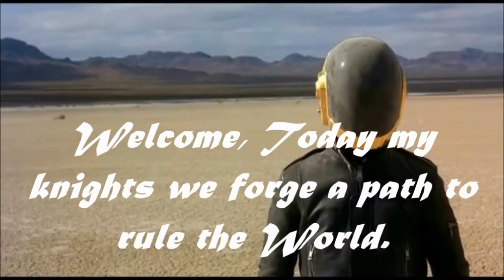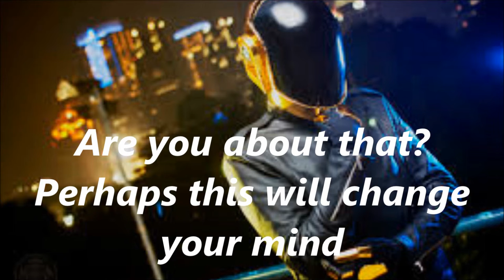GBK: BRIGHTBURN - Official Trailer | [Review]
So dark are you sure you're not from the DC Universe? Ultraman goes to live action.

OC:

Description:

What if a child from another world crash-landed on Earth, but instead of becoming a hero to mankind, he proved to be something far more sinister? With Brightburn, the visionary filmmaker of Guardians of the Galaxy and Slither presents a startling, subversive take on a radical new genre: superhero horror.

Owners
Directed by: David Yarovesky

Written by: Mark Gunn & Brian Gunn

Produced by:
James Gunn
Kenneth Huang

Executive Producers:
Mark Gunn
Brian Gunn
Dan Clifton
Simon Hatt
Nic Crawley